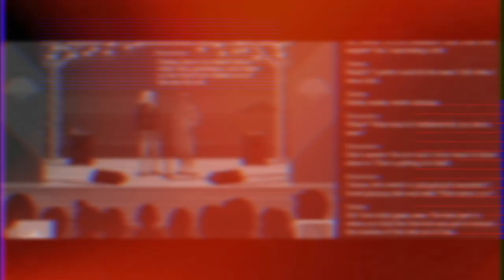Essays on Empathy - Out Now on PC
A curated compilation of Deconstructeam's best efforts in seeking new narrative experiences in games. Explore 10 unique, offbeat tales including "De Tres al Cuarto," a brand new short experience exclusive to the compilation about a couple of two-bit comedians trying to make it big.